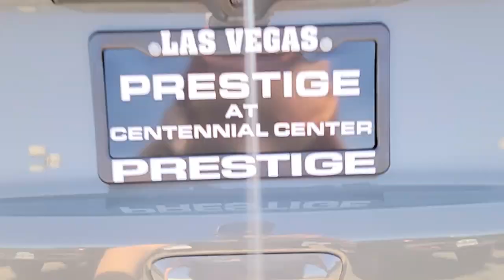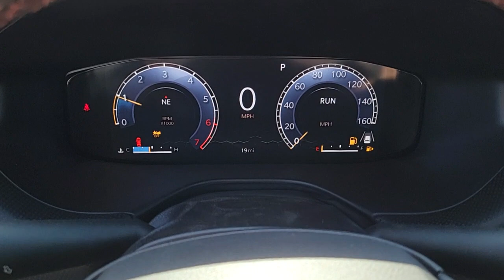2023 Jeep Compass Las Vegas, North Las Vegas, Henderson, Summerlin, Pahrump 00830745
Sting-Gray Clearcoat New 2023 Jeep Compass Trailhawk available in 6520 Centennial Center Blvd., Las Vegas, Nevada at Prestige CDJR. Servicing the Las Vegas, North Las Vegas, Henderson, Summerlin, Pahrump area.

Prestige CDJR
6520 Centennial Center Blvd

Sting-Gray Clearcoat 2023 Jeep Compass Trailhawk 4WD 8-Speed Automatic 2.0L I4 DOHC 4WD.brbrRecent Arrival! 24/32 City/Highway MPG Price includes the following incentives: $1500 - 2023 Jeep National Retail Consumer Cash (Type 1/B) 23CP1. Exp. 07/05/2023